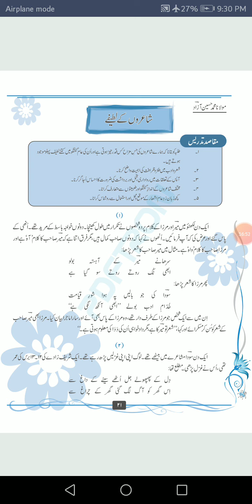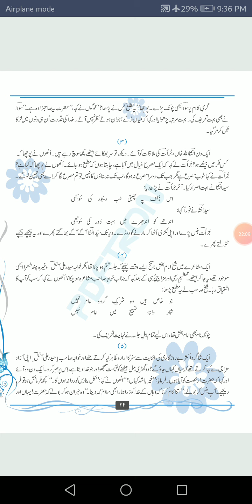Urdu Class 9, Lecture 18, Unit 4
Miss Razia